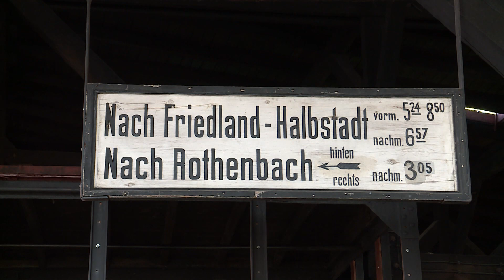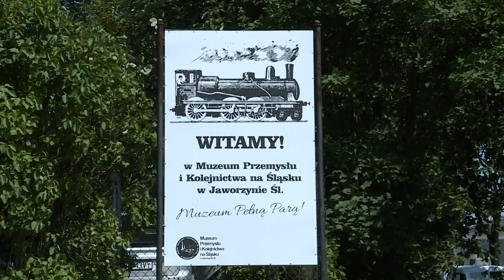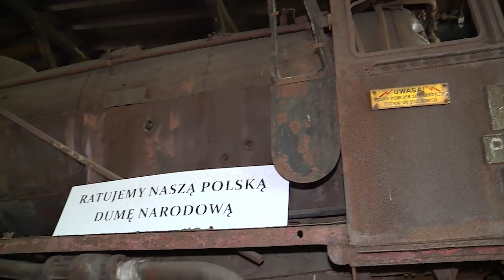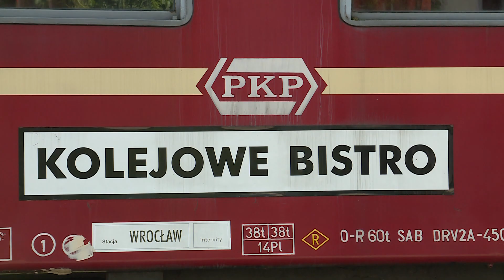Muzeum Przemysłu i Kolejnictwa na Śląsku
Niedziela to drugi dzień Festiwalu Zabytków Techniki, który przybliża Dolnoślązakom dawne obiekty przemysłowe regionu. Zorganizowany przez Fundację Ochrony Dziedzictwa Przemysłowego Śląska festiwal, daje możliwość obejrzenia np. Młynu Hilberta w Dzierżoniowie, zejścia pod ziemię w kopalni Magnezytu w Wirach oraz pozwala na przejażdżki pociągiem ciągniętym przez parową lokomotywę. Dziś przybliżymy Państwu Muzeum Przemysłu i Kolejnictwa na Śląsku, który można zwiedzać w ramach festiwalu zabytków techniki. W Jaworzynie Śląskiej była nasza reporterka Monika Suder.